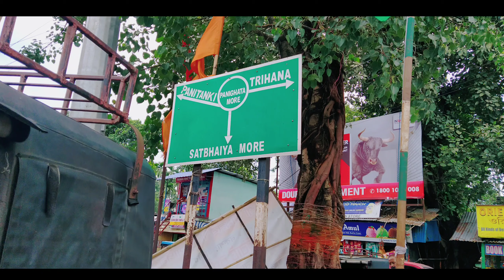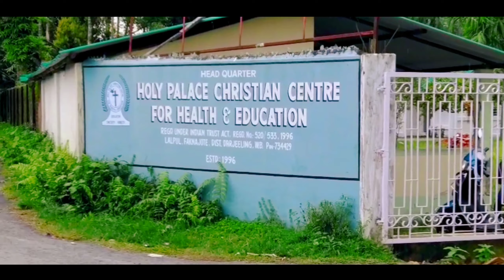LALpooL !! NAXALBARI, full information